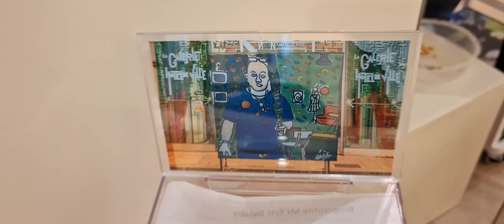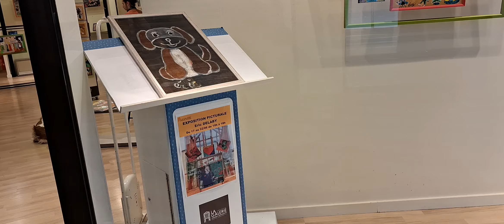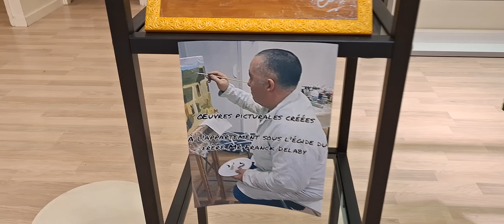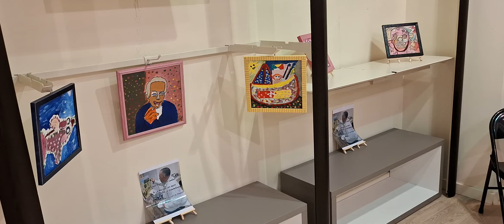Châlons-en-Champagne - Exposition des œuvres picturales de Mr Éric Delaby au GHV 17 au 22 Juin 2024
Châlons-en-Champagne - Exposition des œuvres picturales de Mr Éric Delaby au GHV du 17 au 22 Juin 2024

Voici une vidéo de l'exposition des œuvres picturales de mon frère handicapé Mr Éric Delaby à la Galerie de l'hôtel de ville de Châlons-en-Champagne qui s'est tenue du 17 au 22 Juin 2024.

Cette exposition fut organisée à la demande de mon frère par ma personne en relation avec la directrice du GHV de Châlons-en-Champagne et de la Tutrice de mon frère handicapé puis tenue par ma personne en compagnie du chien Loky et de mon frère.

Ci-après un lien de quelques unes de ses œuvres picturales sur Facebook.

Mr Franck et Éric Delaby et le chien Loky.